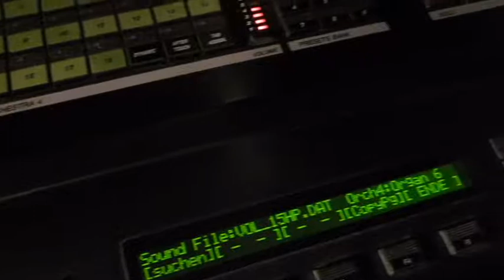"Love takes time" - on Elka X-1000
I have known this melody since the early 1980's when it came out. But it is only recently that I found out who sang it. I assumed that it was the Swedish band Secret Service. But I found out that it was a German guy who performed under the stage name Steve Benson. I also found out that his real name was Dieter Bohlen - that guy who later formed the band Modern Talking with Thomas Anders.

This time I am playing live - no MIDI or multitracking - though I did a retake to be able to switch camera angles. But the sound is all from the same recording.

Most of the sounds are the standard presets on the organ. Some of the organ sounds are from a preset disc I got when I bought it. And I also programmed a new arpeggio specifically for this song.